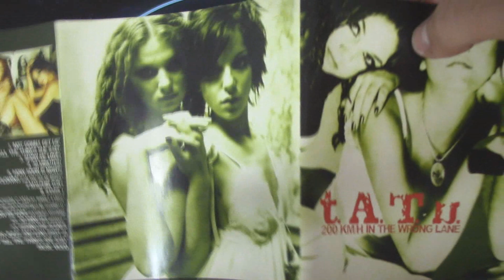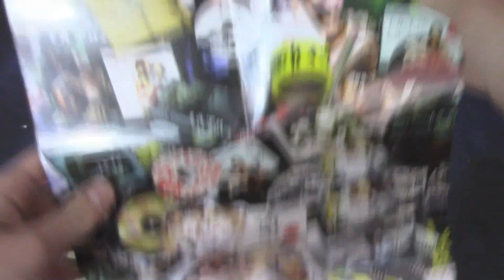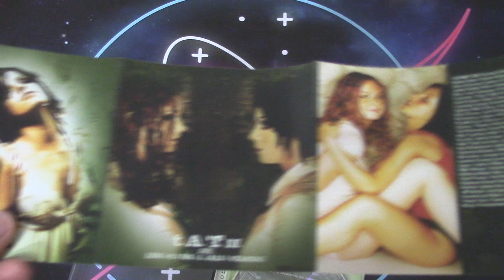UNBOXING: t.A.T.u. - 200 KmH In The Wrong Line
UNBOXING 2/365 de la serie UNBOXING DIARIO durante el próximo año, hoy 200 KmH In The Wrong Line de t.A.T.u.